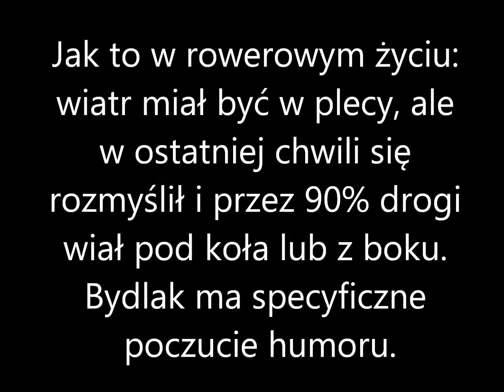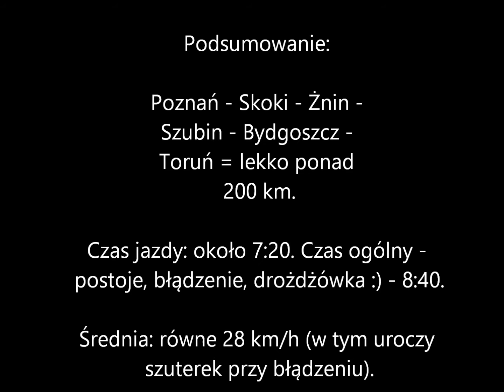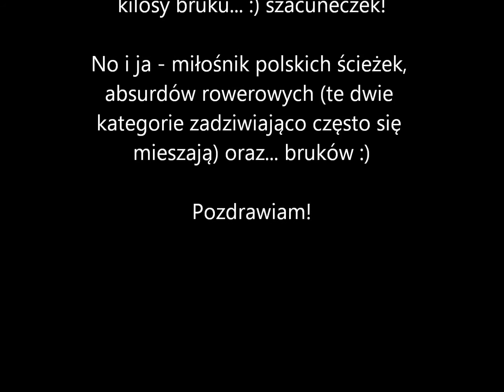200 kilometrów rowerem w 11 minut, czyli Poznań - Bydgoszcz - Toruń w skrócie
Rozpoczęcie roku 2016. Co tam się będę rozpisywał - zapraszam do obejrzenia "szorta". Dodam tylko, że browar w domu nigdy mi tak nie smakował jak tego dnia, gdy już zawitałem do jego wrót :)

Muzyka:
- White Lies - Big TV;
- Volbeat - Radio girl;
- Hope - W.A.J.D.A (fragment);
- The Midnight Meat Train (OST) - Final Kampf.